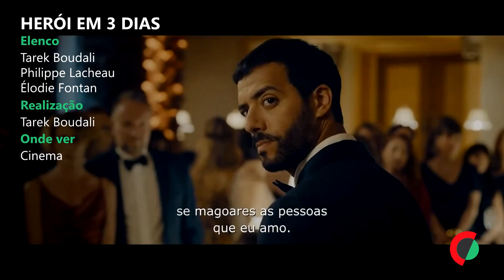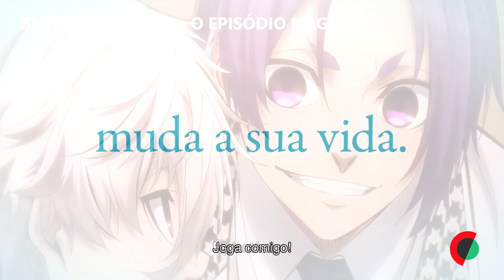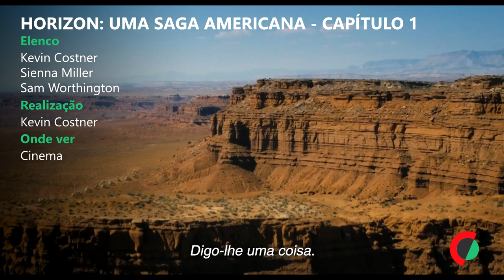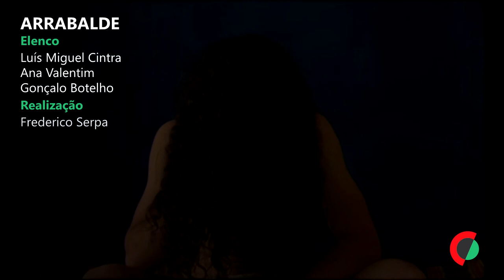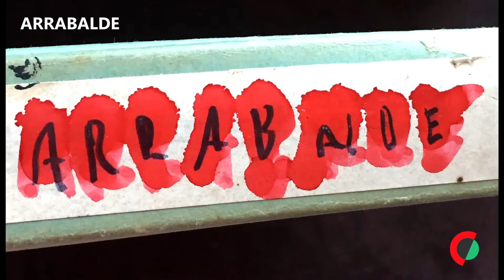Estreias da semana no cinema e plataformas (04.07.2024)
CINEMA: "Herói em 3 Dias" - Um polícia com capacidades duvidosas torna-se um herói involuntário. A sua avó foi raptada por um cartel mexicano e ele tem no máximo três dias para a libertar.
NETFLIX: "O Caça-Polícias: Alex Foley" - O polícia de Detroit Axel Foley regressa a Beverly Hills quarenta anos após o seu primeiro caso para fazer o que faz melhor: resolver crimes e espalhar o caos.
CINEMA: "Bluelock O Filme - O Episódio Nagi" - Depois de demonstrar o seu talento no futebol, Seishiro Nagi recebe um convite para o Projeto Blue Lock.
"Horizon: Uma Saga Americana - Capítulo 1" é uma crónica que narra um período de 15 anos da expansão e colonização pré e pós-Guerra Civil do oeste americano.
"Histórias de Bondade" - Uma nova comédia negra de Yorgos Lanthimos, desta vez em forma de fábula tríptica, onde reencontramos Emma Stone e Willem Dafoe, e um Jesse Plemons superlativo, o que lhe valeu um prémio em Cannes.
"O Imaginário" - Rudger, um amigo inventado, separa-se da melhor amiga Amanda e tem de unir forças com outros Imaginários perdidos para voltar para junto dela antes que desapareça.
"Arrabalde" - Um grupo de amigos passeia de bicicleta pela cidade enquanto testemunham várias peripécias.
"Do Fundo do Coração" - No dia 4 de julho, Hank e Frannie, um casal trabalhador que vive nos arredores de Las Vegas, completam cinco anos juntos. Eles fazem planos de comemorar, só que brigam e terminam tudo.